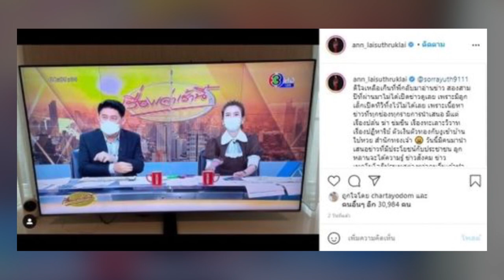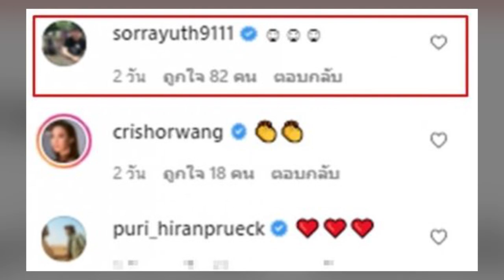สรยุทธ์ ตอบปม แอน อลิชา ไม่ดูทีวีเพราะตัวเอง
การกลับมารับหน้าที่เล่าข่าวของ คุณ สรยุทธ สุทัศนะจินดา เรียกว่าสร้างอิมแพคให้กับสังคมในหลายๆด้านไม่น้อยเลยทีเดียวรวมทั้ง

นักเเสดงสาว “แอน อลิชา” ภรรยา หนุ่มภูริ ที่ได้เปิดใจผ่านอินสตราเเกรมส่วนตัวว่า เธอนั้นไม่ยอมดูทีวีนาน 2-3 ปี เพราะ สรยุทธ สุทัศนะจินดา คนเดียว